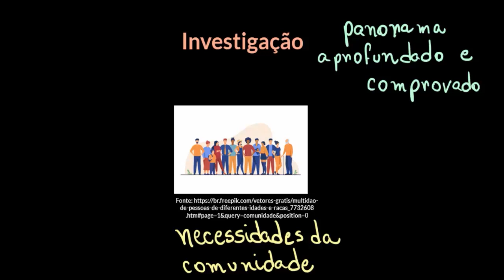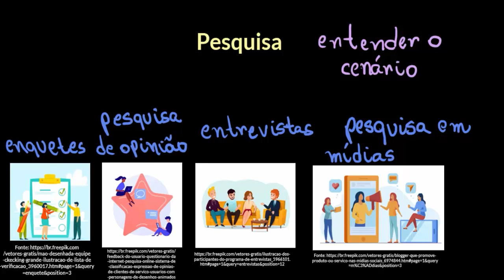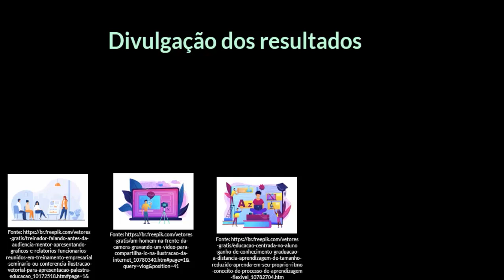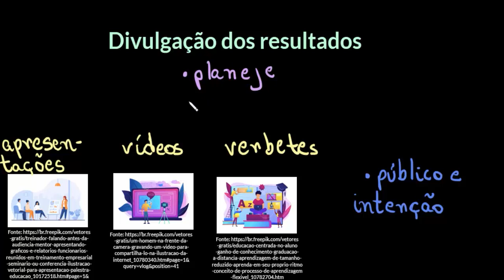Pesquisa e curadoria de informações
Nesta aula, apresentamos informações sobre os modos de buscar informações por meio de pesquisas ou enquetes, fazer a curadoria das informações e divulgar os resultados.